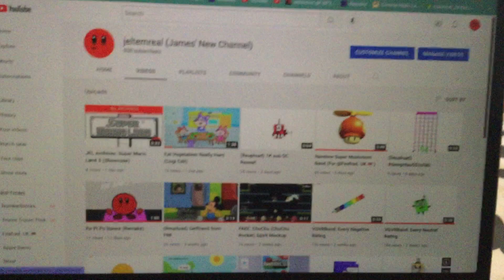MacBook Air 2020 Rare Anti-Piracy Screen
My MacBook Air was acting weird, so I decided to record on my iPod 6. When trying to watch one of my own videos, my MacBook showed an anti-piracy screen for some reason. I didn't even pirate anything this time

Dad, before you go thinking this is real. It's fake. I made a video on FCP and played it on my Mac as a .mov file. My 3DS anti-piracy video was fake as well.